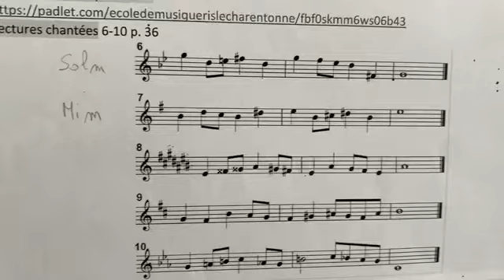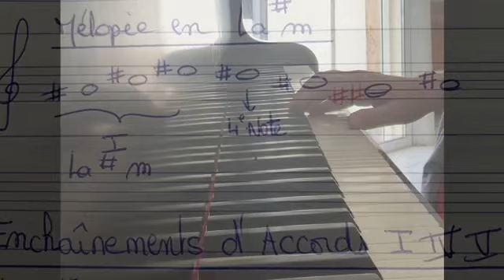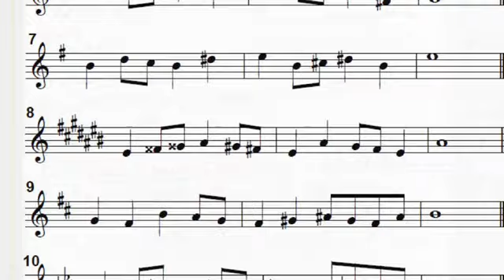Voix chantée : LC8 du 17/06/24 en La# mineur (7 dièses 😱) 3 tempos et I IV V I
Préparation cours de FM du 17 juin 2024